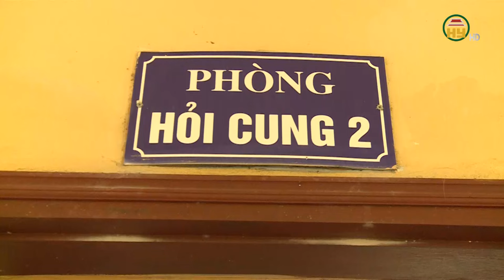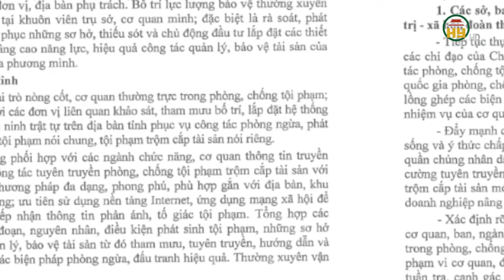Hưng Yên: Nhiều vụ đột nhập vào nhà dân, phá két sắt lấy trộm tài sản